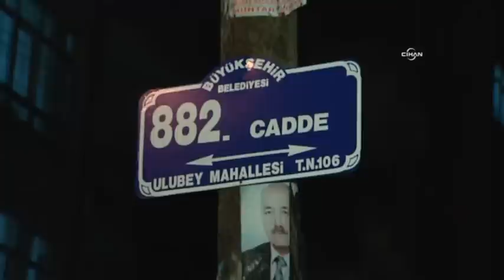Suriyeliler ile mahalleli arasındaki gerginliğe TOMA'lı müdahale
Ankara'da Suriyelilerin barındığı binayı taşlayan vatandaşlar, TOMA'lardan sıkılan su ve göz yaşartıcı gaz ile dağıtıldı. Binadaki Suriyeliler ise polis araçlarıyla bölgeden uzaklaştırıldı.